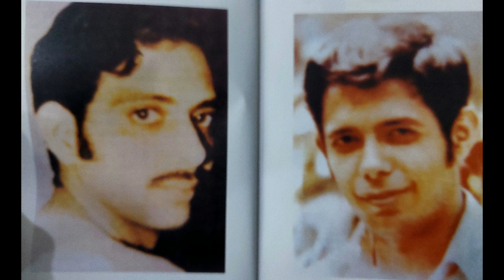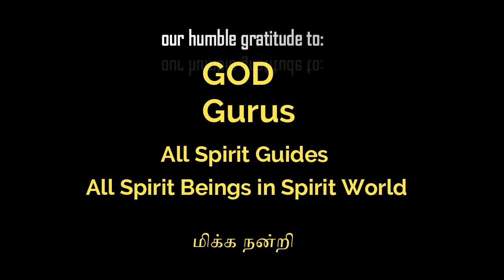இப்படிப் பழி வாங்கலாம்